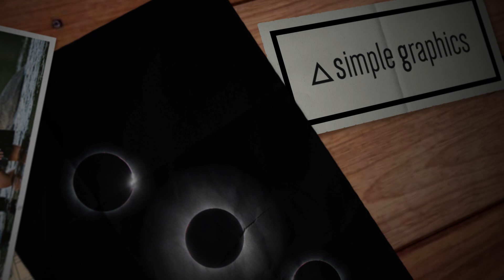Cinematic slideshow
Another clear cinematic slideshow